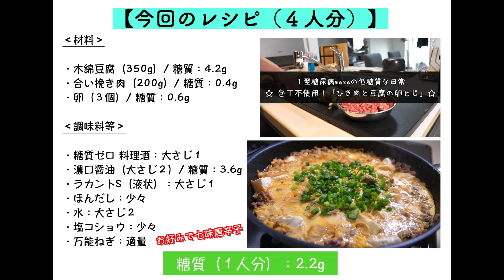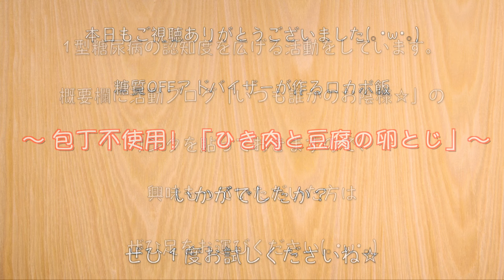【糖質オフレシピ】とろとろ！ふわふわ！材料３つで作れる「ひき肉と豆腐の卵とじ」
【Amazon 通常版】

‹材料›
・木綿豆腐（350g）/ 糖質：4.2g
・合い挽き肉（200g）/ 糖質：0.4g
・卵（３個）/ 糖質：0.6g

‹調味料等›
・糖質ゼロ 料理酒：大さじ１
・濃口醤油（大さじ２）/ 糖質：3.6g
・ラカントS（液状）：大さじ１
・ほんだし：少々
・塩コショウ：少々
・万能ねぎ：適量